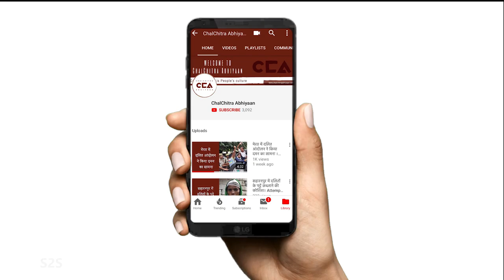शामली के मेहनतकश- कचरा बीनने वाली महिला मज़दूर || Working Class Of Shamli -Women Garbage Pickers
पश्चिम उत्तर प्रदेश के ज़िला शामली के क़स्बा कांधला में शबनम और बिल्किश जैसी बहुत सी महिलाएं 160 रुपए प्रतिदिन कूड़ा बीनने का कार्य करती है और इस कार्य के साथ-साथ घर का कार्य भी करती हैं |
चलचित्र अभियान की प्रस्तुति करता है 'शामली मेहनतकश महिलाएं' भाग- 6

टीम- मोहम्मद सावेज़ चौहान, अनस अली, अंशुल नहारा

Many women like Shabhnam and Bilkis (in photo) in Kandhala, district Shamli, West UP, earn 160 rupees per for garbage picking while also handling all household chores.

ChalChitra Abhiyaan’s (CCA) Report- Working Class Of Shamli  Part 6

Crew- Mohd Savez Chauhan, Anas Ali, Anshul Naharaa